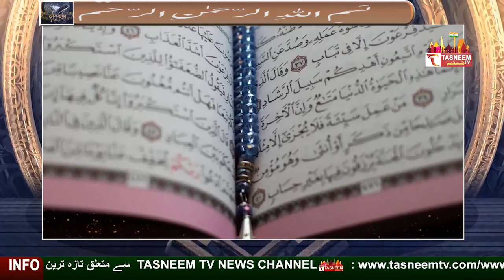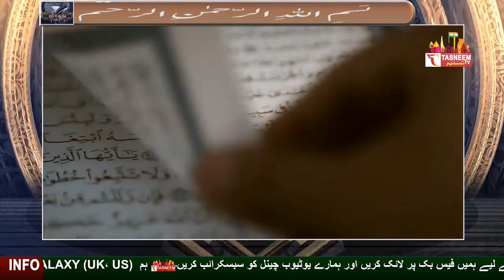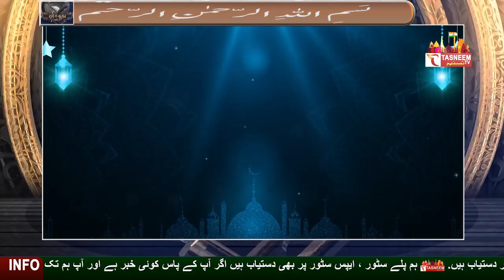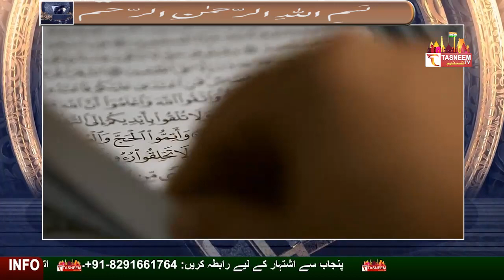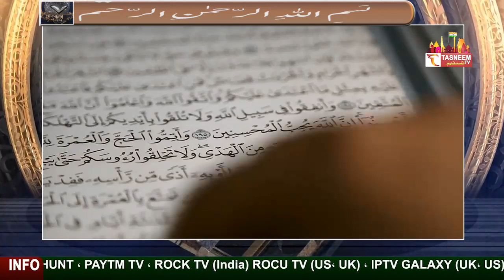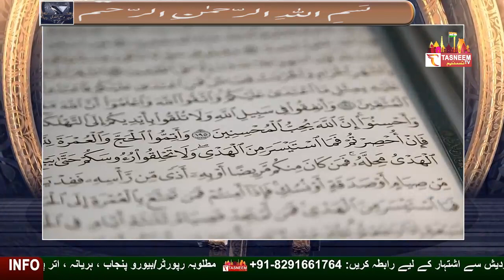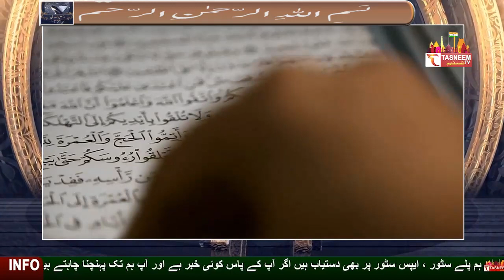DARSE_QURAAN SURAH_AL_BAQARAH PART 25 || Tasneem TV || BY Abdul Wajid